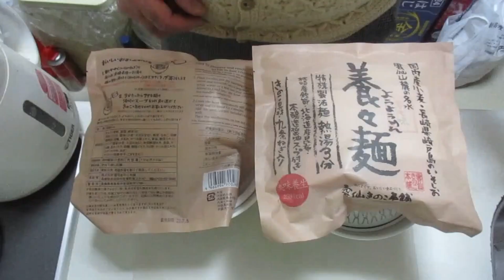雲仙きのこ🍄養々めん九条ネギ入り：短縮版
雲仙きのこ🍄養々めん九条ネギ入り：Part.Ⅱ